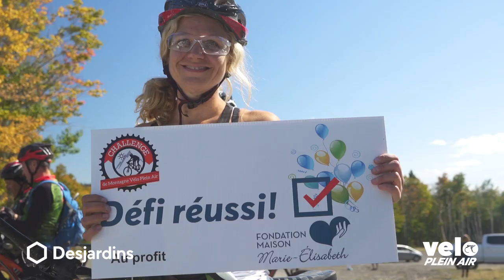Challenge de montagne Vélo Plein Air 2023!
Joignez-vous à la gang pour ce magnifique et convivial événement ce 16 septembre!